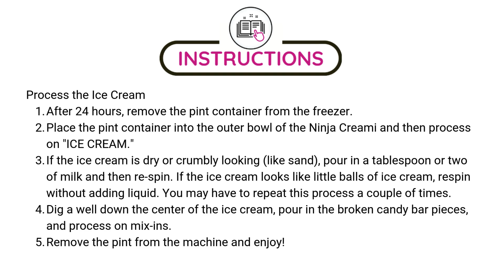Ninja Creami Butterfinger Ice Cream